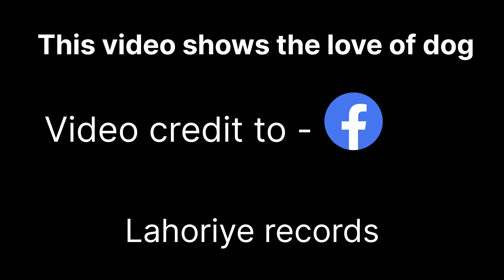the love dont have language doglover animallover punjabi hindi credit